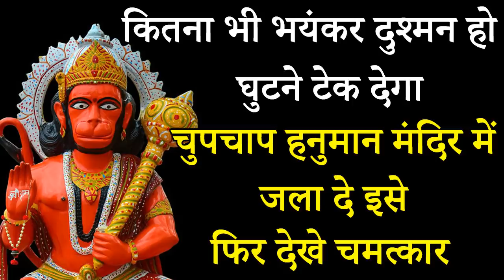कितना भी भयंकर दुश्मन हो घुटने टेक देगा चुपचाप हनुमान मंदिर में जला दे इसे फिर देखे चमत्कार